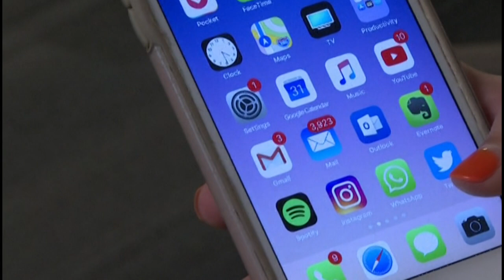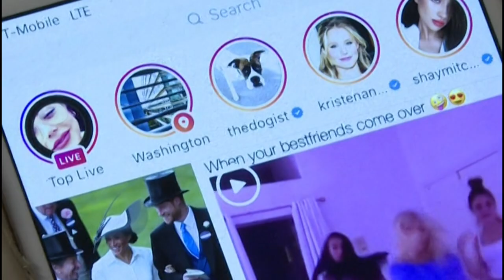Instagram vai atender a pedidos de usuários | AFP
A campanha contou com o apoio até das irmãs celebridades Kim e Kylie Kardashian.